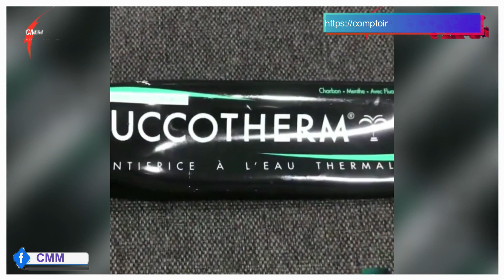BUCCOTHERM Blancheur au Charbon| dentifrice certifié BIO| contre la plaque dentaire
BUCCOTHERM  Blancheur au Charbon est un dentifrice certifié BIO composé à 100% dd'origine d'origine naturelle.
Renforcé en citrate de zinc et en fluor  il aide aussi à lutter contre la formation de la plaque dentaire. Son arôme naturel de menthe apporte une sensation agréable de fraîcheur.
TELEPHONE
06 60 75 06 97
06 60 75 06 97
FACE  BOOK
@COMPTOIR .MEDICAL.MAROCAIN